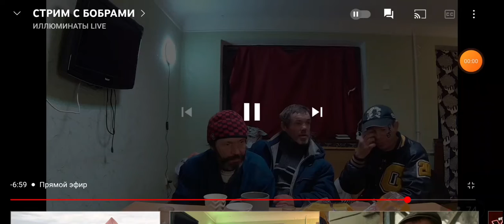Бомжи пытаються рассказать как зарабатывают живя на улице, но ничего не приходит в голову 🤷‍♀️